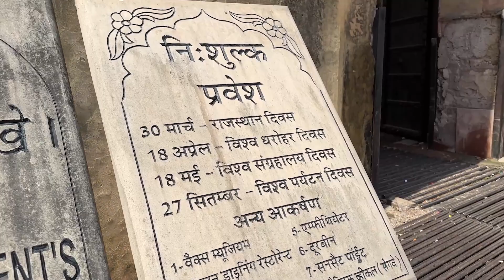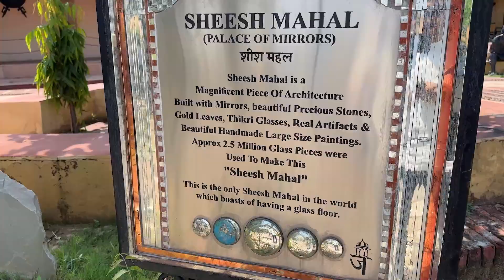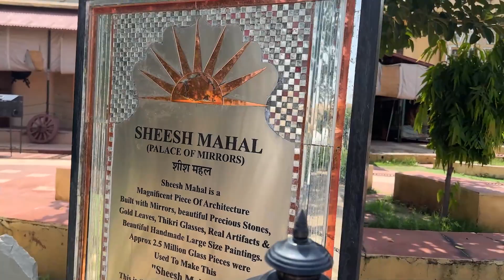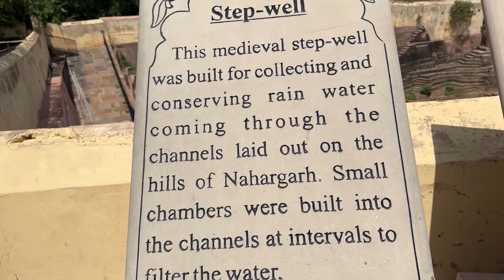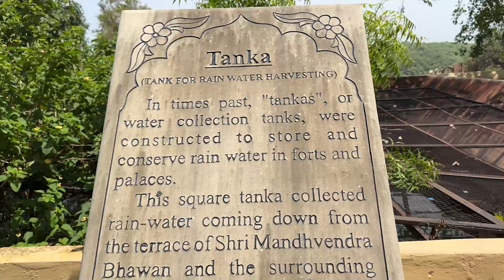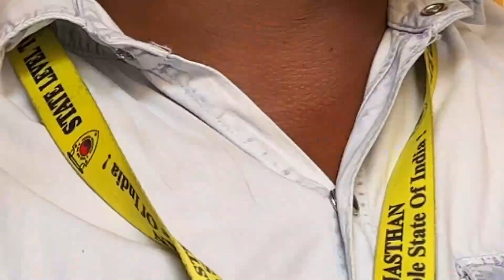The Best View of Jaipur - Nahargarh Fort Vlog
Nahargarh Fort stands on the edge of the Aravalli Hills, overlooking the city of Jaipur in the Indian state of Rajasthan. Along with Amer Fort and Jaigarh Fort, Nahargarh once formed a strong defence ring for the city. The fort was originally named Sudershangarh, but it became known as Nahargarh, which means 'abode of tigers'. The popular belief is that Nahar here stands for Nahar Singh Bhomia,whose spirit haunted the place and obstructed construction of the fort.Nahar's spirit was pacified by building a temple in his memory within the fort, which thus became known by his name